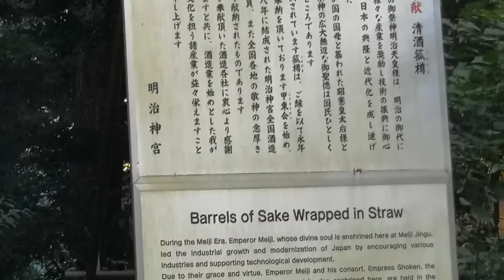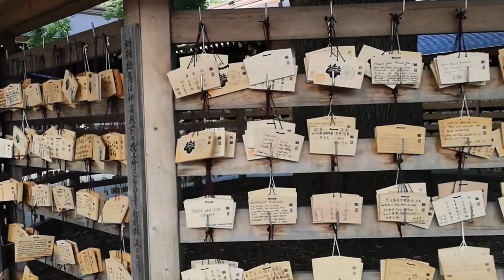Japán vlog | Régi vs új Tokyo #6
Tokyoban bőven lehet ingázni a régi és az új között, a modern és a tradicionális közt. Ebben a videóban épp ezért is mindkettő megjelenik. Előbb még a fák sűrű rengetege közt, aztán a toronyból az épületek óceánjára lenézve. Gyönyörű volt.